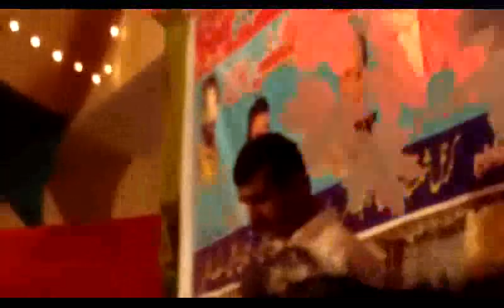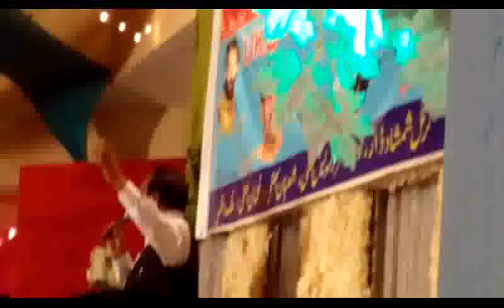Raja Nadeem & Raja Abid Hussain 4 April 2018 program at Morga